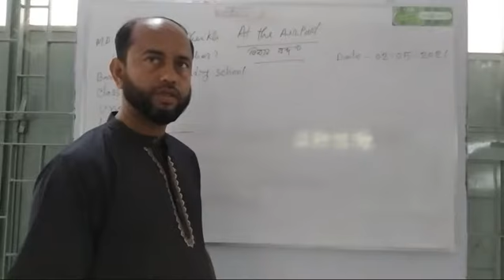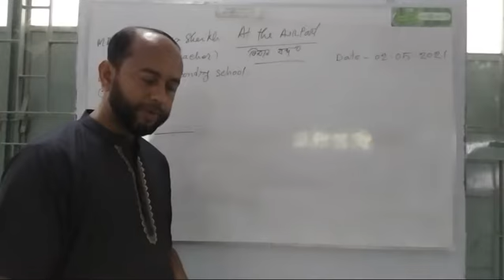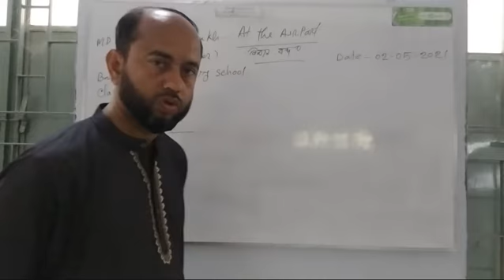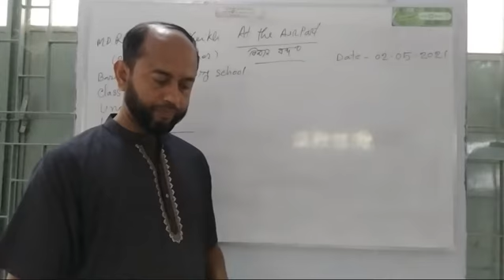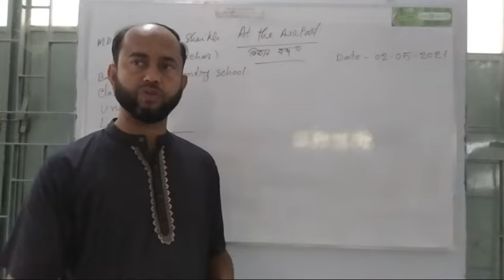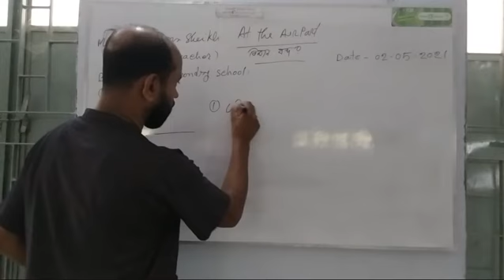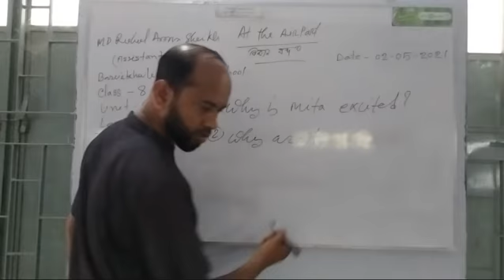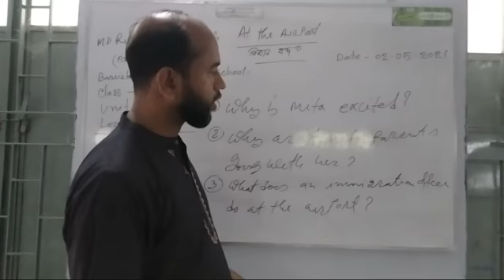MD Ruhul Amin sheikh.(a.t) Baruikhali high school,kachua,Bagerhat.Class:8,sub:E.1st p. u:-6, le.1.